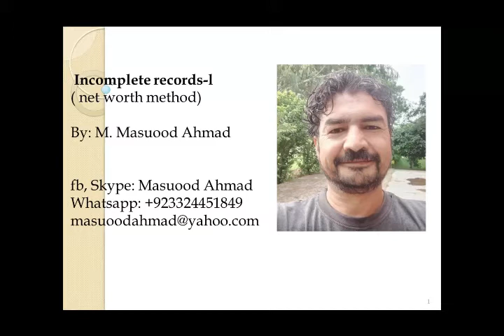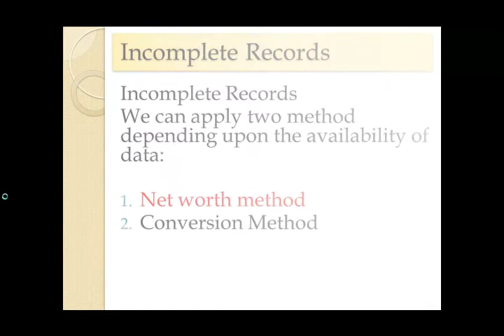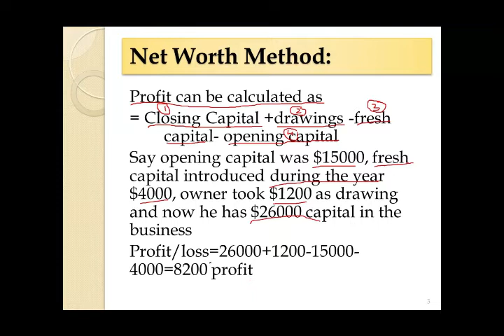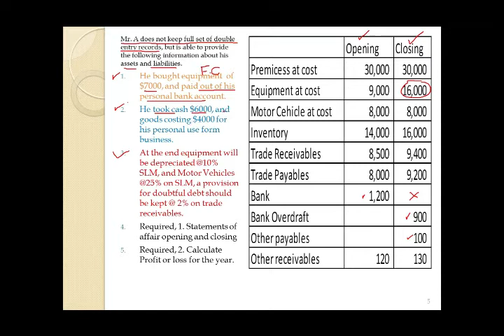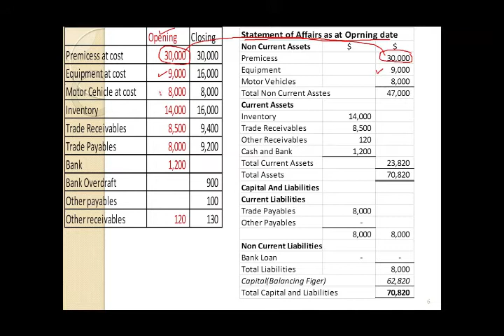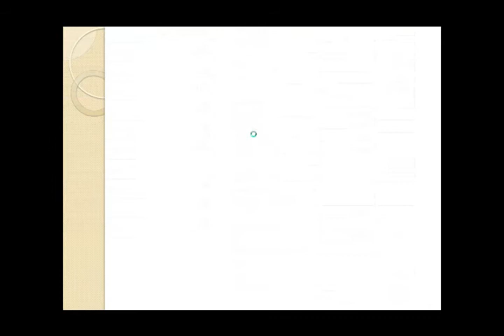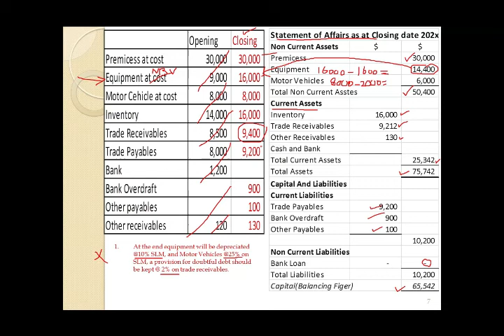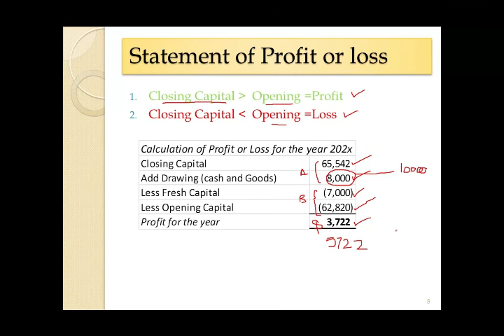Incomplete records Net Worth Method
This video explains the concept of Single Entry and Incomplete Records by solving a practical question on the Net Worth Method.